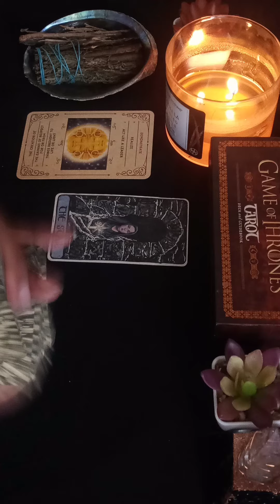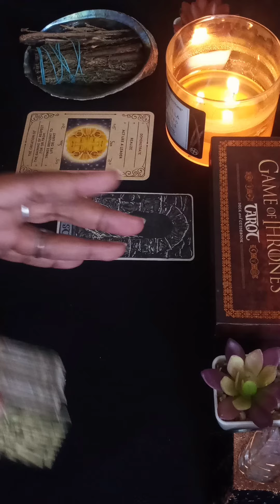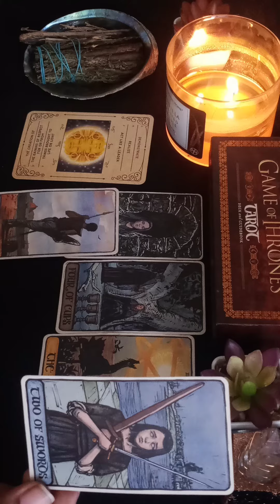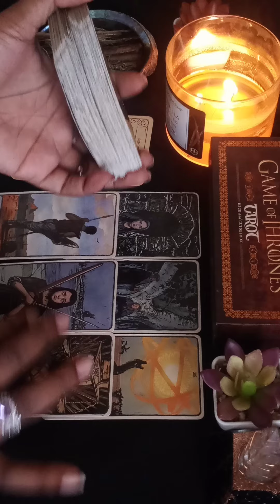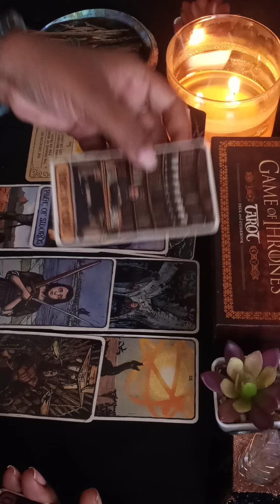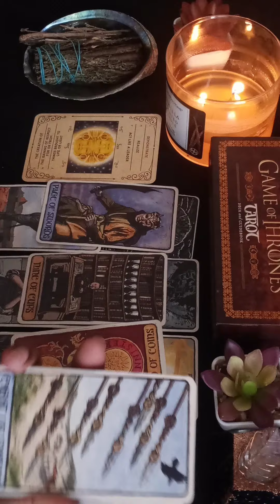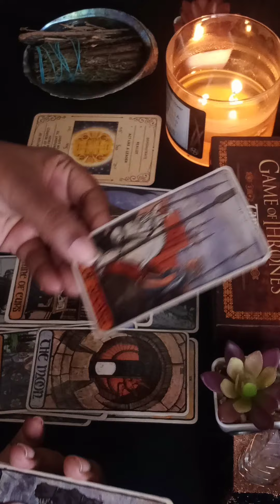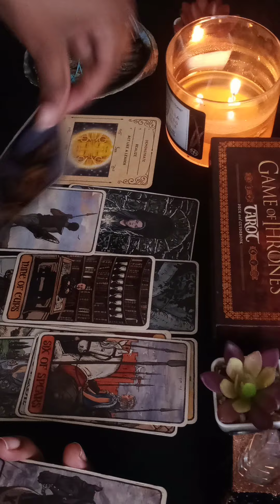Leo🦁 Someone is still in love with you😳 Watching & waiting for the "right time" to come back!🔥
🔮Limited Personal Readings In My New Etsy Shop!🛒👇🏾